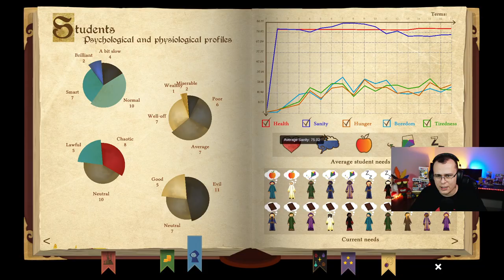QUADRIBOL NA UNIVERSIDADE - Spellcaster University #02 - Gameplay PT BR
⚡ Nesta série jogaremos Spellcaster University. Em Spellcaster University, o jogador funda e gerencia a sua própria escola de magia (no estilo Hogwarts). Funde novas casas, contrate professores, faça diplomacia e forme os melhores bruxos do mundo!